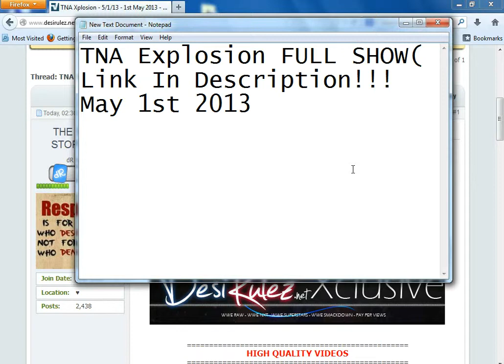TNA Explosion May 7th 2013 Full Show ( Link in Description)